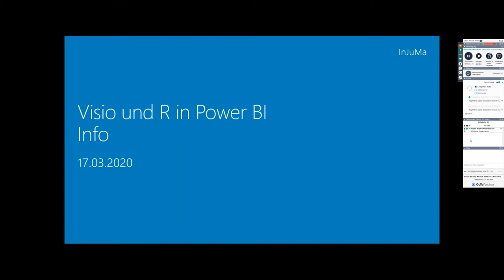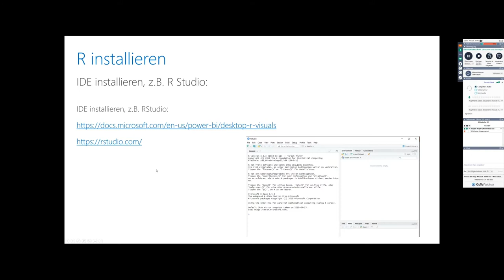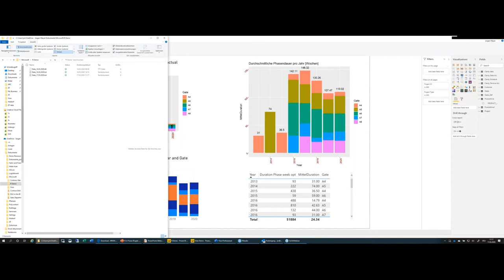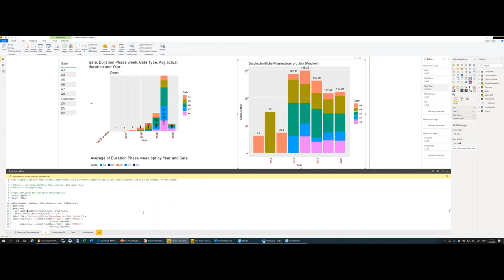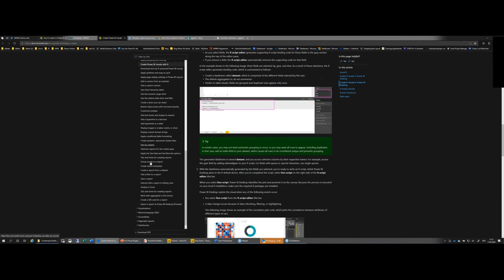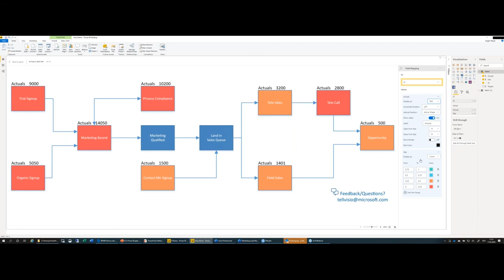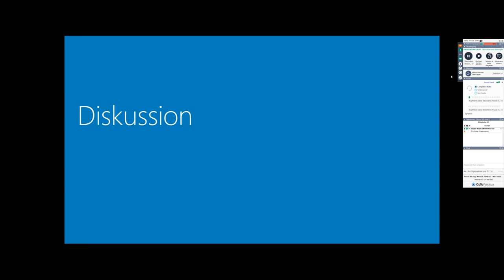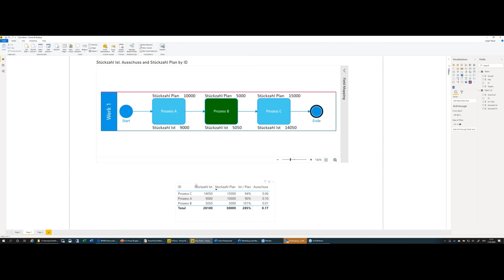Power BI Days [DE] | Wie nutze ich Visio und R in Power BI | Jürgen Mayer